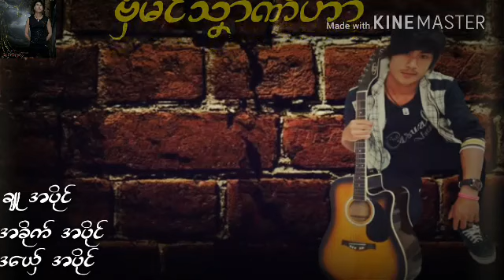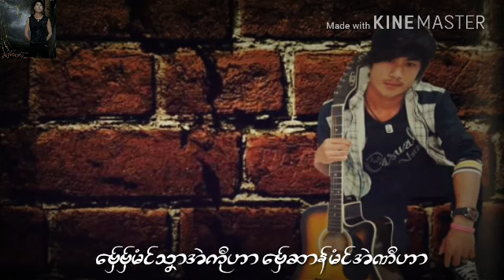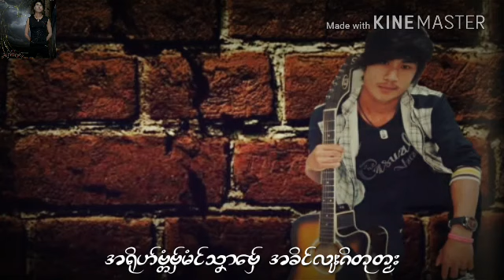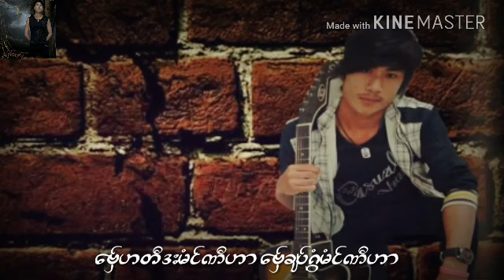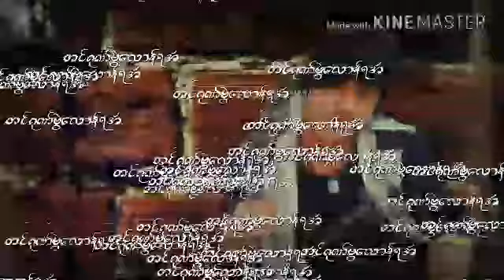ဒြက္မန္ Apaing ဗွ္သှာမံင္ဏီဟာ